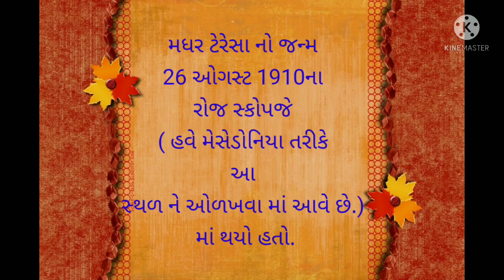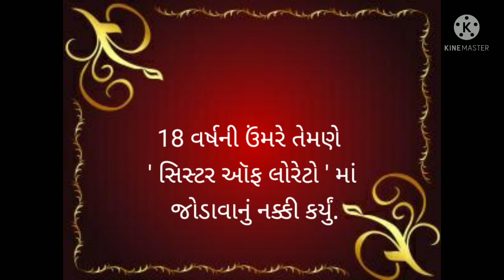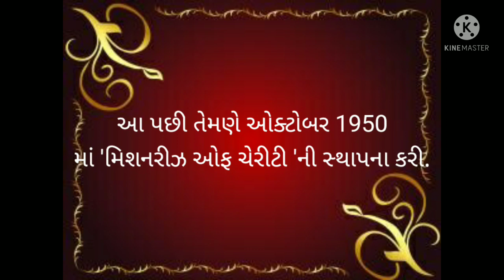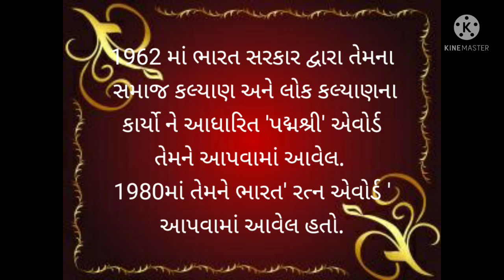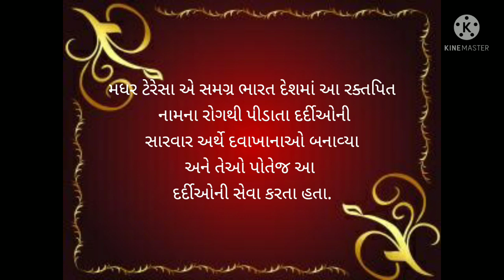MSLP STD 1 TO 8 SPECIAL FOR મધર ટેરેસાને જન્મદિવસ નિમિત્તે શત્ શત્ વંદન.